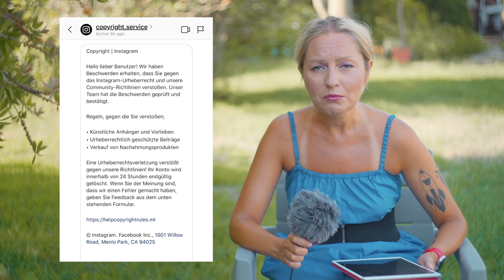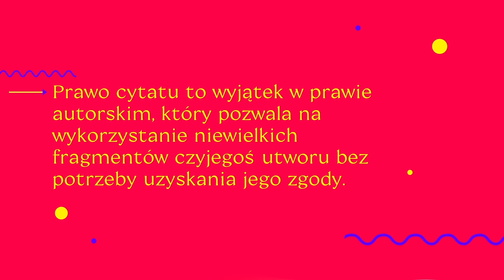RATUNKU! Zdejmują nam kanał! (Czyli co TRZEBA WIEDZIEĆ o prawie autorskim w internecie)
Odcinek powstał w ramach kampanii BezSpiny przy współpracy z Fundacją Centrum Cyfrowe i Lookreatywni.

Sprzęt, z którego korzystamy:
- aparat Sony a7III